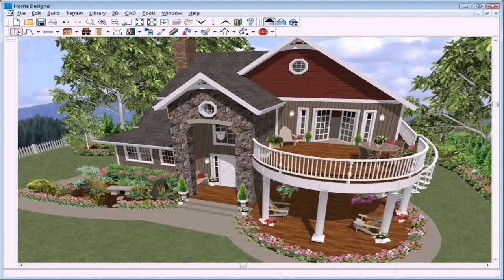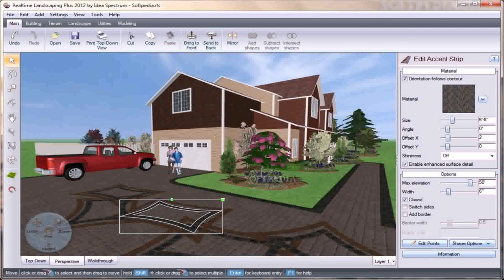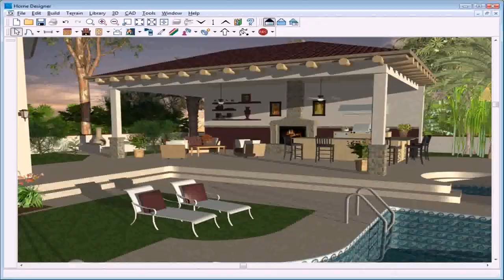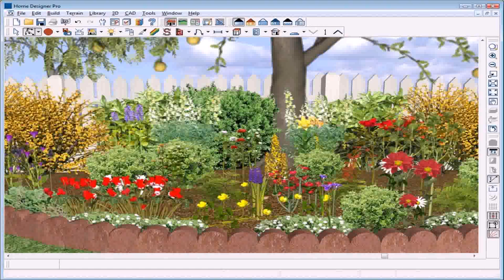Best Deck And Patio Design Software